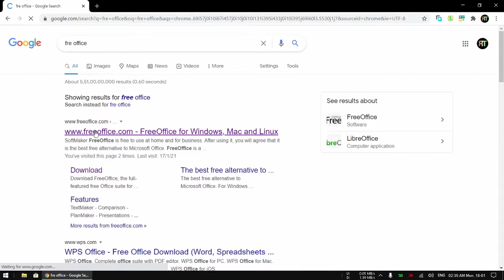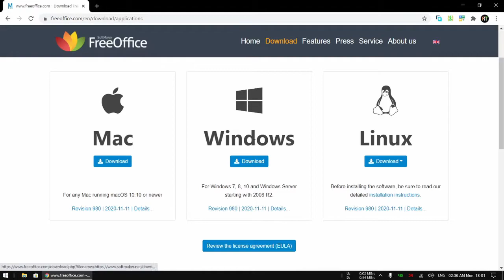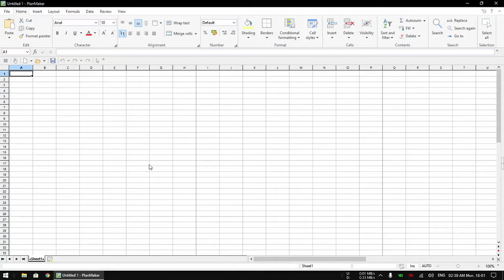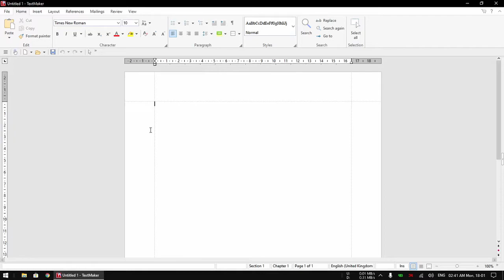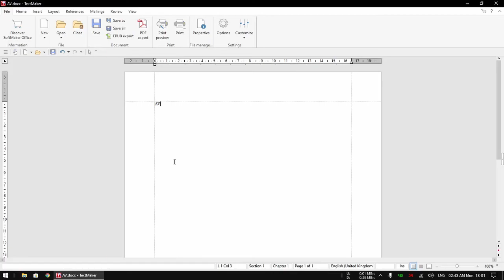Free Office, MS Office Best Alternate [HINDI]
Free Office, MS Office Best Alternate